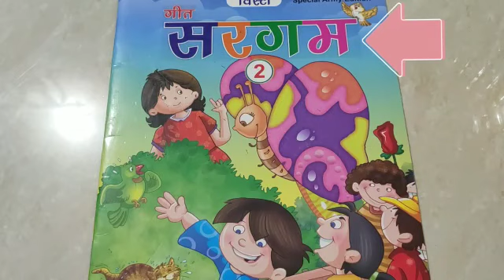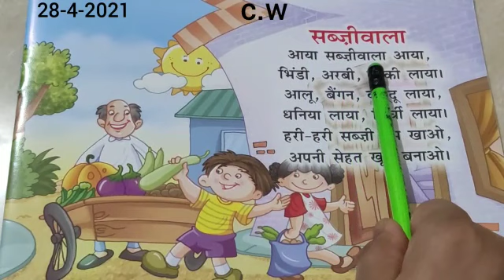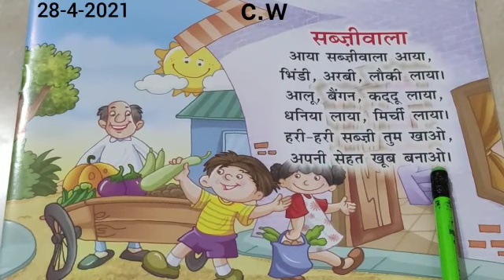सब्ज़ीवाला|Sabjiwala |Class lkg hindi कविता-सब्ज़ीवाला|Hindi kavita- सब्ज़ीवाला for Lkg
Sabjiwala hindi rhymes for children
सब्ज़ीवाला - Hindi kavita for lkg kids
Sabjiwala Hindi poem for lkg kids
Sabjiwala poem class lkg
Sabjiwala hindi poem
Sabjiwala - lkg rhymes
हिंदी कविता सब्ज़ीवाला for lkg
Hindi rhymes - सब्ज़ीवाला

Sheeladeymaam

Sheela Dey Maam

Hindi rhyme - तितली रानी ( Titli rani )

Hindi rhyme - जंगल का राजा

Hindi rhyme - क्या क्या खाऊँ